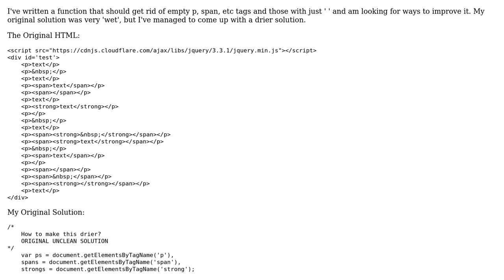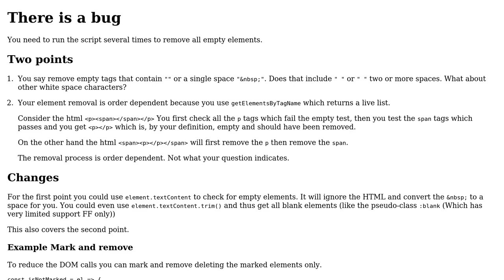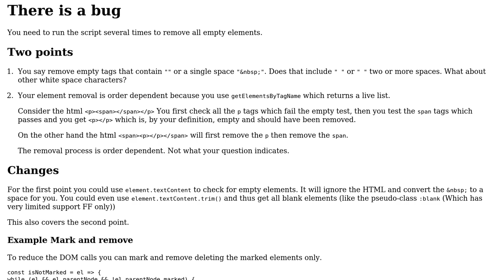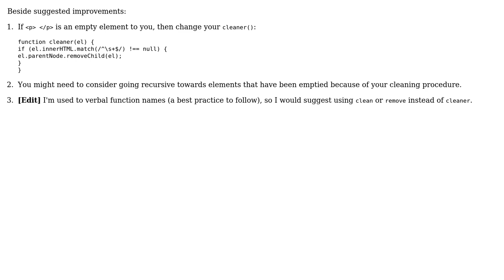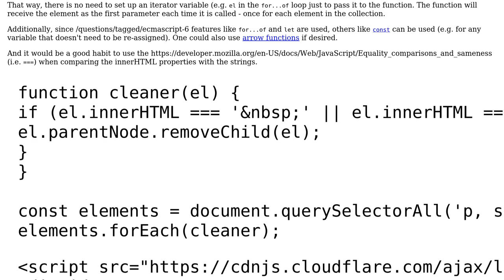Code Review: A simple function that removes empty or tags containing just '&nbsp;' (4 Solutions!!)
Code Review: A simple function that removes empty or tags containing just '&nbsp;'

With thanks & praise to God, and with thanks to the many people who have made this project possible! | Content (except music & images) licensed under CC BY-SA | Music | Images & others | With thanks to user user8758206 user SAM OnELA user mrmowji user Carra user Blindman67 and the Stack Exchange Network Trademarks are property of their respective owners. You are responsible for your own actions.